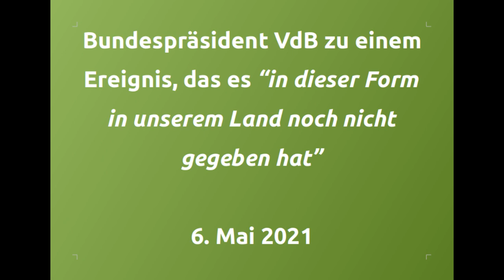20210506 Das Ereignis, das es “in dieser Form in unserem Land noch nicht gegeben hat”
Bundespräsident Van der Bellen spricht zur Exekutionsanordnung durch den VfGH betreffend Finanzminister Gernot Blümel